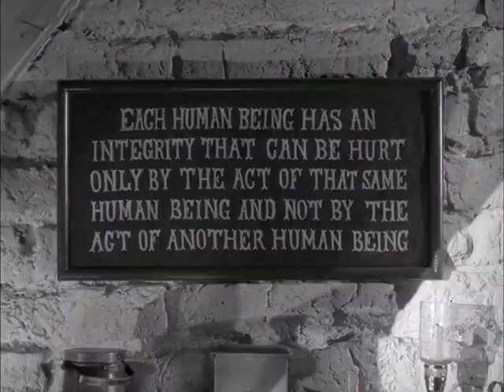ANGEL AND THE BADMAN (1947) | John Wayne | Full Length Western Movie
Western movie ANGEL AND THE BADMAN released in 1947 🤠 Full length western movie starring John Wayne, Gail Russell, Harry Carey and Bruce Cabot 🤠 Quirt Evans, an all round bad guy, is nursed back to health and sought after by Penelope Worth, a Quaker girl. He eventually finds himself having to choose between his world and the world Penelope lives in.

@FeatureFilm offers a wide range of full length movies, which provide great entertainment for the whole family. On our channel you can find classic movies, including westerns, drama movies, action movies, comedies and many more. Best old movies available for free on YouTube!

🎬 Movie genre: Western, Romance

✨ ANGEL AND THE BADMAN film cast:

John Wayne as Quirt Evans
Gail Russell as Penelope Worth
Harry Carey as Marshal Wistful McClintock
Bruce Cabot as Laredo Stevens
Irene Rich as Mrs. Worth
Lee Dixon as Randy McCall
Stephen Grant as Johnny Worth
Tom Powers as Dr. Mangram
Paul Hurst as Frederick Carson
Olin Howland as Bradley
John Halloran as Thomas Worth
Joan Barton as Lila Neal
Craig Woods as Ward Withers
Marshall Reed as Nelson
Paul Fix as Mouse Marr